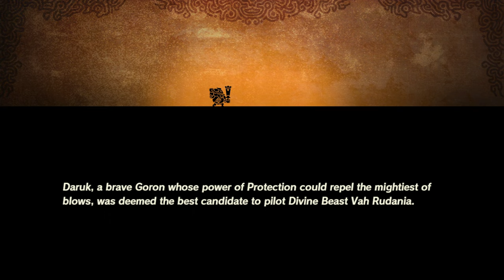Daruk, The Goron Hero (Hyrule Warriors Age of Calamity)